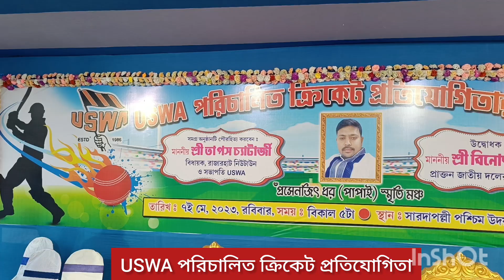০৭.০৫.২০২৩ USWA ক্রিকেট প্রতিযোগিতার উদ্বোধনে প্রাক্তন ভারতীয় ক্রিকেটার বিনোদ কাম্বলি।